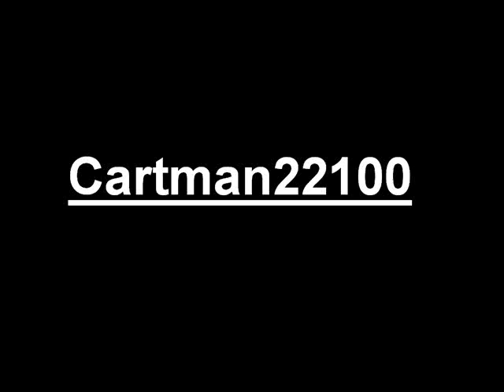1 Hour in Switzerland.....